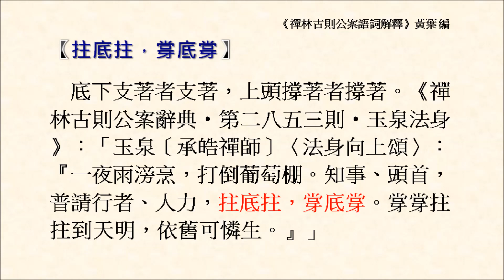拄底拄，牚底牚